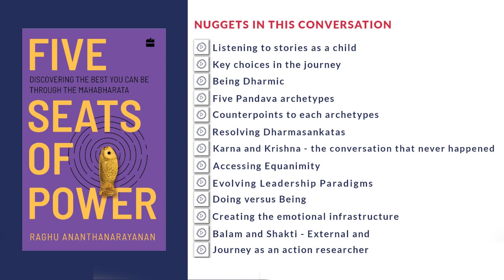P2P Extract #58 - Raghu Ananthanarayanan - Views on Coaching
Excited to publish a 2h10m podcast conversation with Raghu Ananthanarayanan on the wisdom from Mahabharata. This happens to be one of the deepest conversations we have had at the podcast.

While you are receiving this update on Whatsapp, several listeners find our Podcast email newsletters of value. You can see a sample of the last 20 emails that have gone out as part of the newsletter and choose to sign up if you think it would be of value to you.